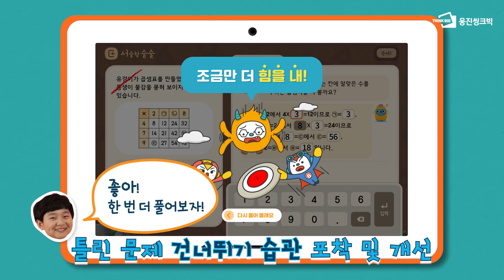초등생도 인정한 웅진씽크빅 AI수학 학습 비법 대공개! (예고편)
빠밤~ 초등생도 인정한 웅진씽크빅 AI수학~
사랑스러운 친구들의 인터뷰를 소개합니다!
"친구들 안녕? 우리 같이 공부해볼래?"​
우수 회원이 자랑하는 AI수학의 장점을 영상으로 만나보세요

​[민기어린이, 원묵초4]
캐릭터들이 나와서 습관을 고쳐주는게 좋아요!
서술형도 잘하게 되고, 수학 문제도 쉽게 풀게 되었어요 :)
[서나어린이, 원묵초4]
저는 해결 영상이 저의 틀린점을 정확히 알려주어 좋아요
수학이 더 좋아지고 재밌어졌어요~^^
[동현어린이, 금파초5]
AI수학이 오답을 쪽집개처럼 찝어서 알려주는게 좋아요!
잘할 수 있는 자신감이 생겨서 좋아요!

실리콘밸리에서 만들고 초등 현직교사가 검증한
웅진씽크빅 AI수학! 회원 6만명 돌파!